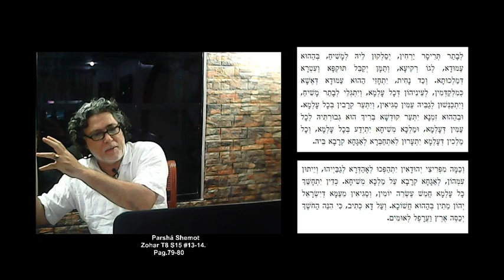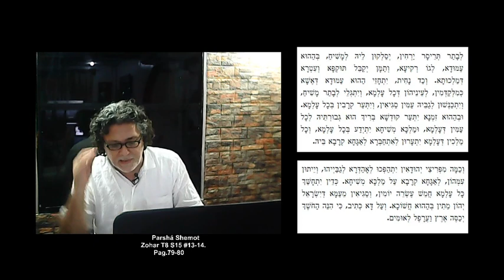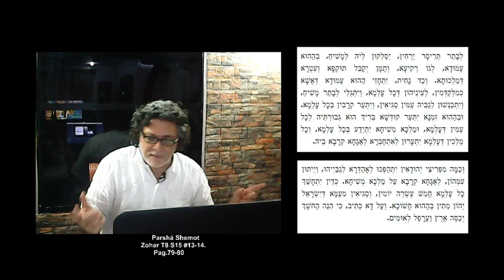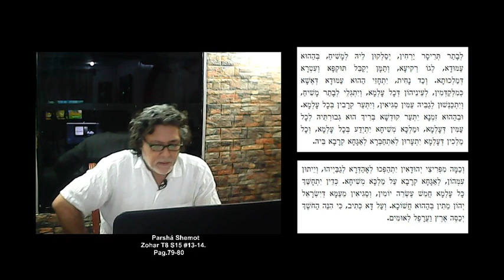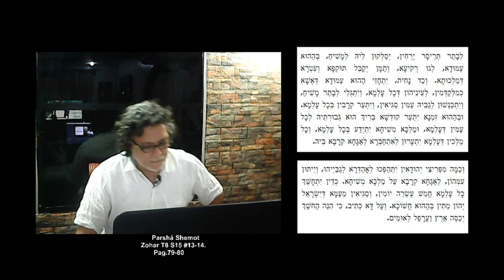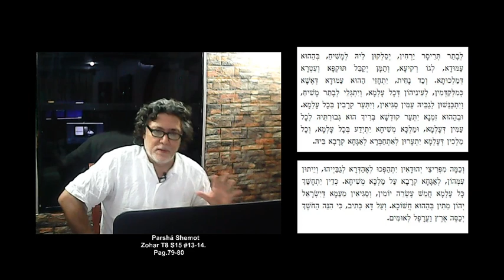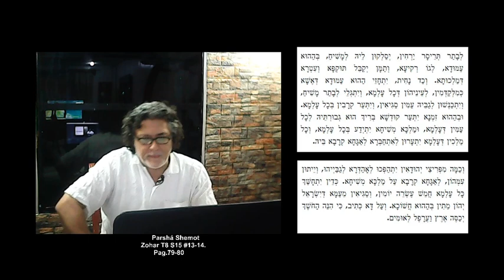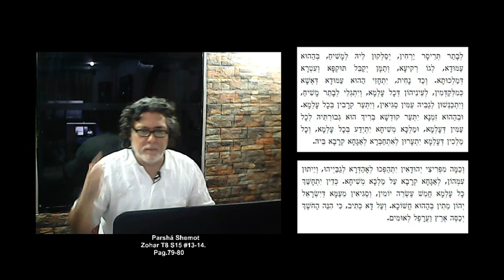#3. Era Mesianica: La Coronacion del Mashiaj en el Rekia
La emisión de los secretos y misterios de este Canal es totalmente gratuita.

Mashiaj se revela en Israel, especificamente en la tierra de Galilea, y despues de eventos cosmicos ineludibles, se revela a los ojos de todos los reyes de  las naciones gentiles.

Esto no pasa sino despues de grandes conflictos y malos decretos en contra de Israel por partde de las Naciones y la manifestacion de eventos cosmicos que seran vistos en todos los rincones de la tierra.

Un redencion misericordiosa y perdonadora asoma su rostro frente a los ojos de todos